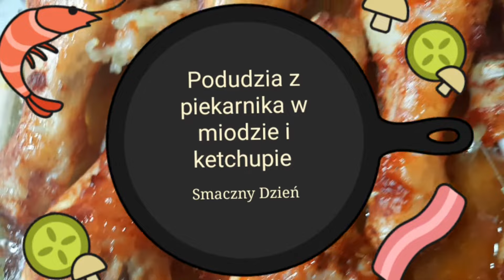Podudzia z kurczaka w ketchupie i miodzie z piekarnika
Składniki:
8szt podudzia z kurczaka
5 łyżki ketchupu
2 łyżki miodu
1 łyżeczka papryki słodkiej
1 łyżeczka soli
1/2 łyżeczki pieprzu
1 łyżeczka cebuli granulowanej
olej